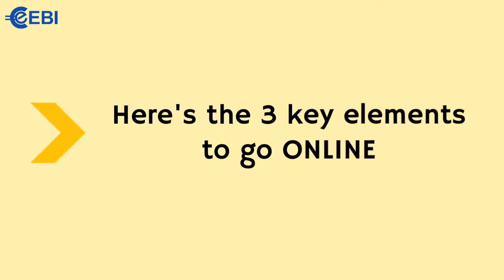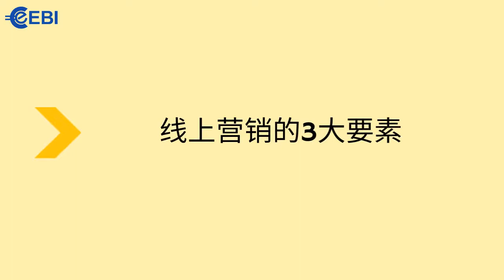转型去线上 (O2O)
开网店不再是遥不可及的事情, 他可以帮助企业家们扩展市场，客户群及提高营业额。因为疫情关系，现在正是企业家们转型的好时机，一定要好好把握啊！